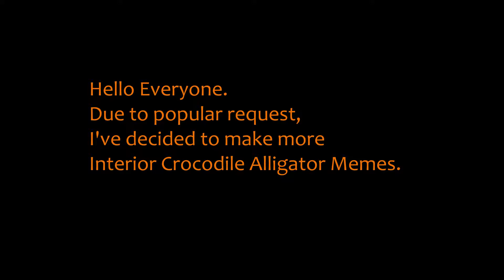Crocodile City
you think this is a joke...